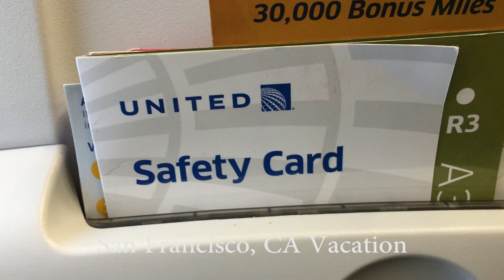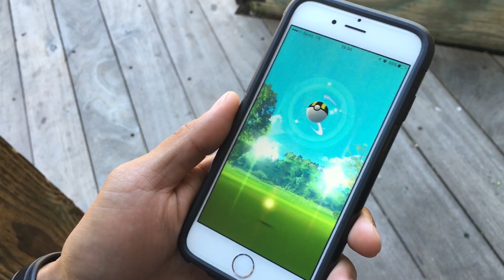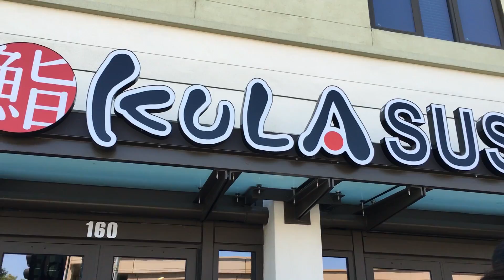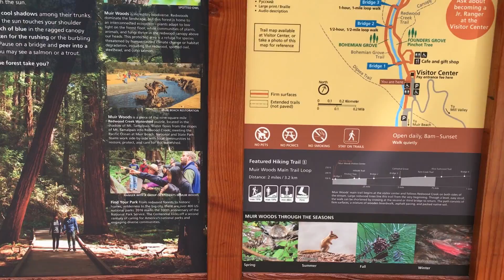Week 20-21 Vlog: San Francisco, California Vacation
1 Week in San Francisco, CA

Prep before and recover days after = 2 weeks.

SFO
In N Out
Pier 39
Fort Mason
Half Moon Bay
Muir Woods
Bakers Beach
Union Square